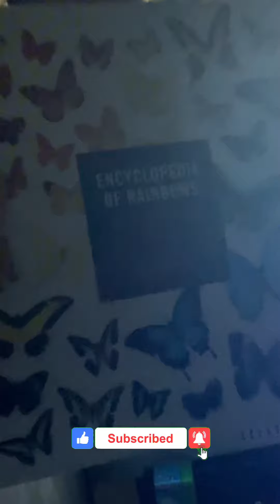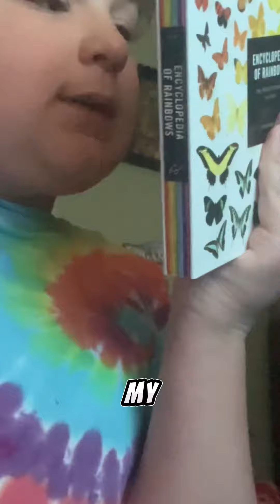Thank you for 800 subscribers on YouTube! 🌈🌈🌈🌈🌈🌈🌈🌈🌈